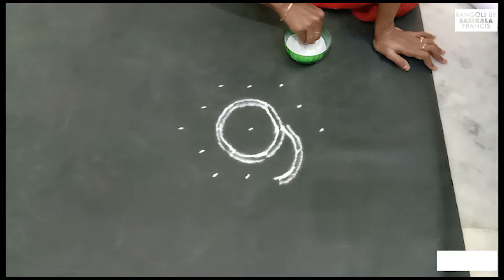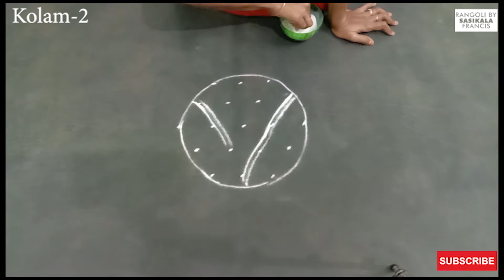5 புள்ளி கோலங்கள் | 5*3 dots kolam | குட்டி கோலங்கள் | Rangoli by Sasikala Francis 469